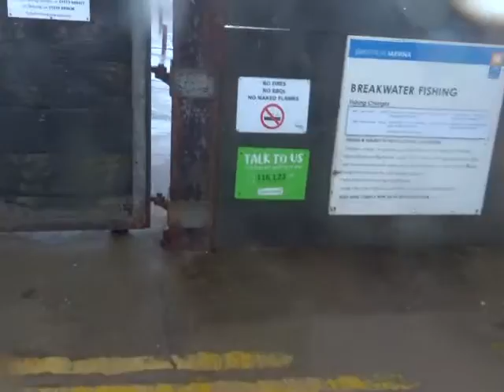MAQ07979 2017 June 06 Tuesday 07 40 25 PM Marina Break Water On the Arm Wall Hail Stoned to